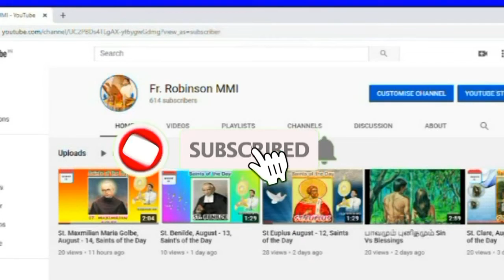Saint Paschal Babylon/புனித பாஸ்கல் பைலோன்/May 17 (Saints of the Day)